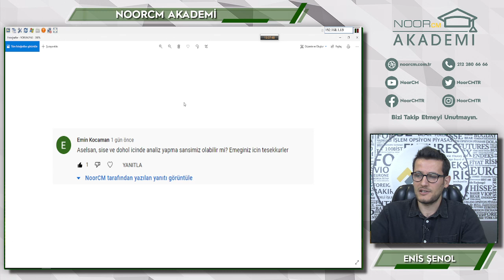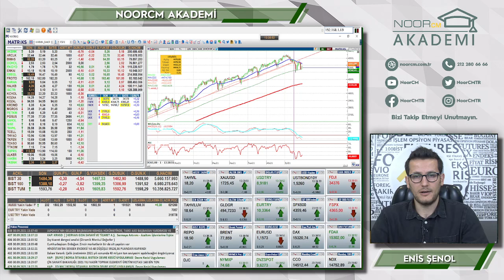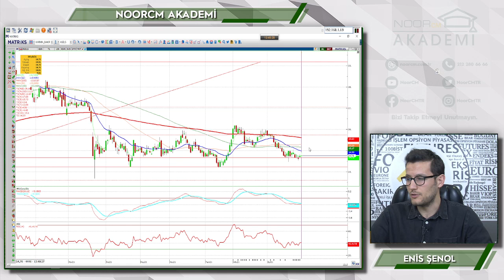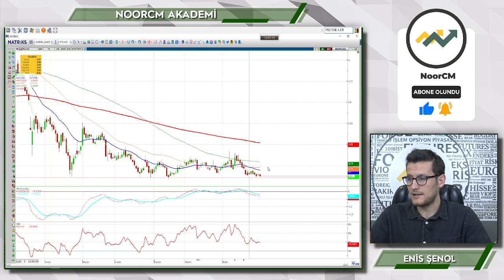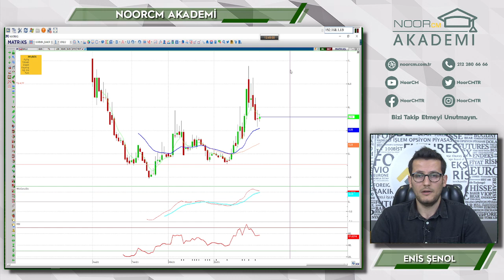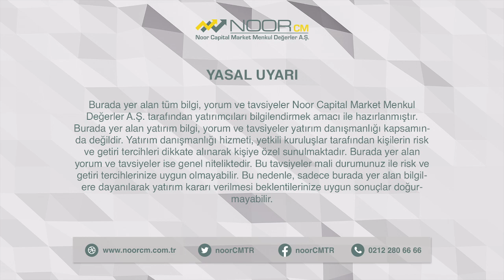ASELS , SISE , DOHOL , POLHO , UNLU TEKNİK ANALİZ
Araştırma Uzman Yardımcımız Enis Şenol , Youtube Yorumlarında Belirttiğiniz Hisselerin Analizini Gerçekleştiriyor.

00:00 Giriş - Yorumlar
02:00 ASELS
04:00 SISE
06:13 DOHOL
07:39 POLHO
09:49 UNLU